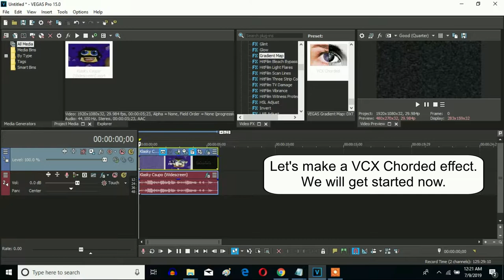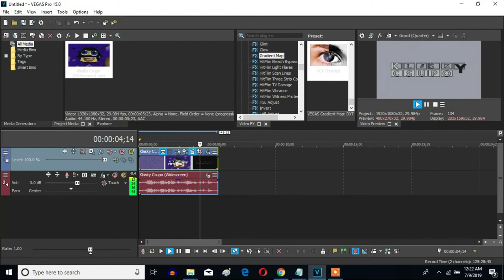How To Make VCX Chorded On Sony Vegas Pro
VCX Chorded
VCX Chord

Let's learn how to make VCX Chorded on Vegas Pro.